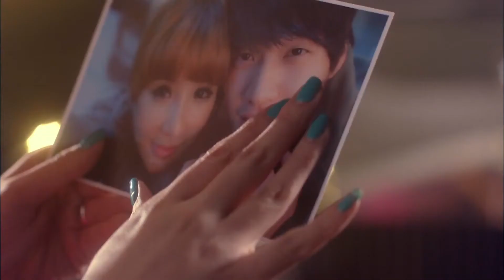Park Bom (2NE1) - Don't Cry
It's ok baby pl